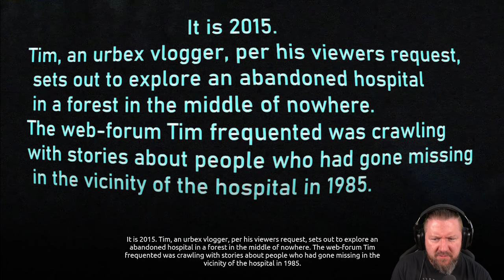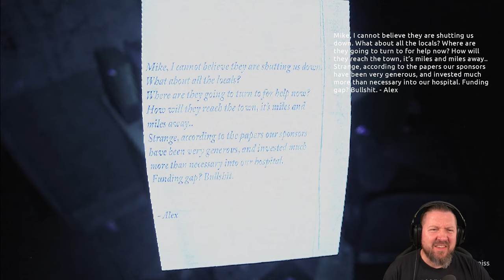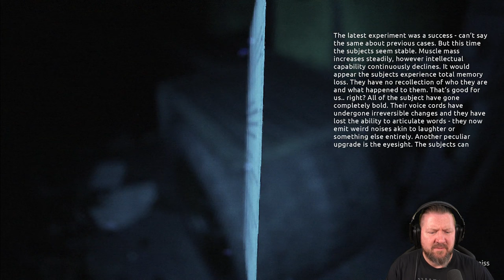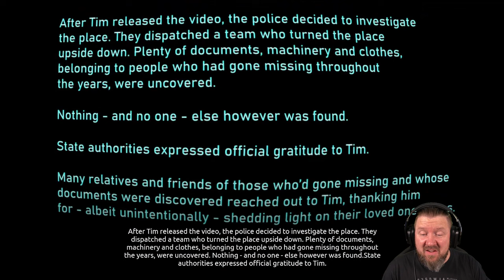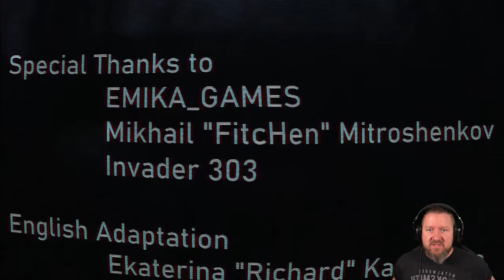Ein verlassenes Krankenhaus tief im Wald | ABANDONED SOULS | Bodycam Horror Game | German Let´s Play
Der Spieler schlüpft in die Rolle des Video-Bloggers Tim, der es liebt, verlassene Orte zu erkunden. Dieses Mal macht sich Tim auf den Weg, um ein altes, verlassenes Krankenhaus inmitten eines tiefen Waldes zu erkunden, um exklusives Filmmaterial für seine Zuschauer aufzunehmen.
Man munkelt, dass das Krankenhaus irgendwie mit einem Fall von Verschwinden in der Gegend im Jahr 1985 in Verbindung steht.

▪ TITEL: ABANDONED SOULS
▪ PLATTFORM: PC
▪ GENRE: Psychologischer Horror | Indie-Horror
▪ RELEASE: 2023
▪ STUDIO: JustTomcuk
▪ PUBLISHER: JustTomcuk